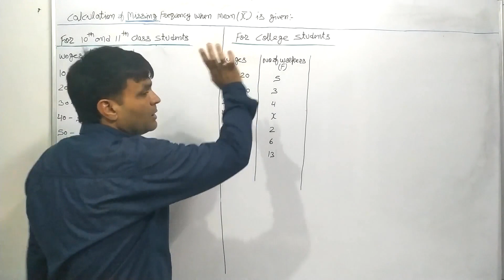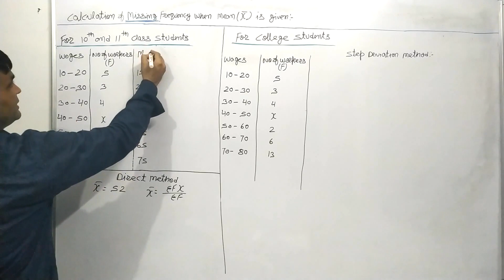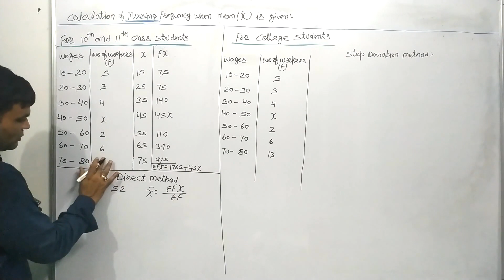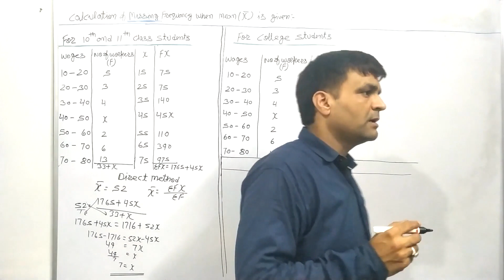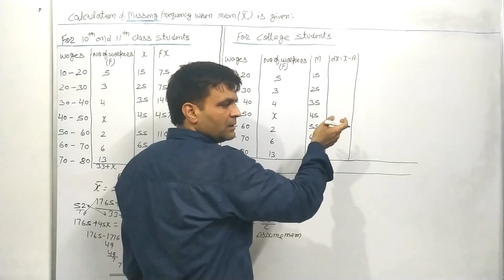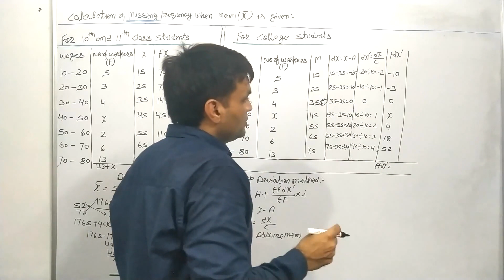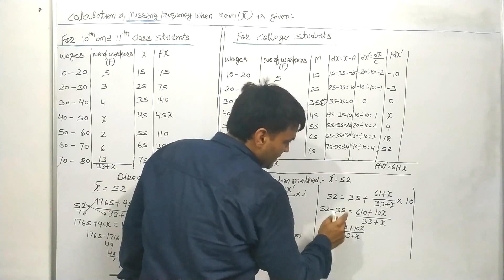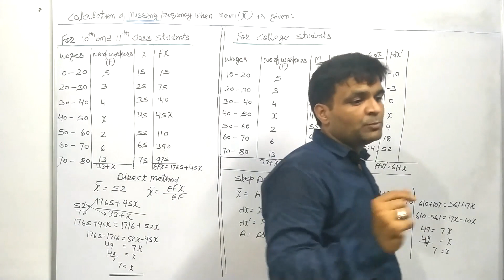How to Find Missing Frequency When Mean is Given| Statistics |Class 10th|11th|B.A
In this video i have discussed a question about finding missing frequency (f) when Mean is given. In this video i have solved the question with the help of Direct Method which is for class 10th and 11th students and by Step-deviation method which is helpful for College Students.
Statistics

Statistics
Statistics in economics
Calculation of Missing Frequency in Mean by using Direct Method and Short cut Method
Calculation of Arithmetic mean
Arithmetic mean in frequency distribution Series
Arithmetic mean in continuous Series
Calculation of Mean in Frequency distribution Series
Calculation of Mean by step deviation method

Mean Missing Frequency in Mean